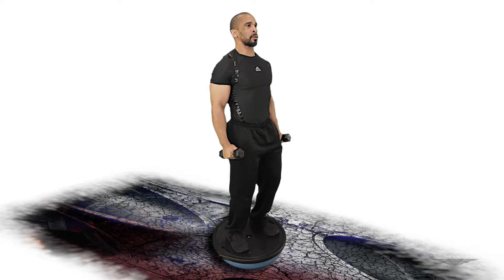Shoulders Lateral Raise 1 Dumbbell Bosu Ball FSU